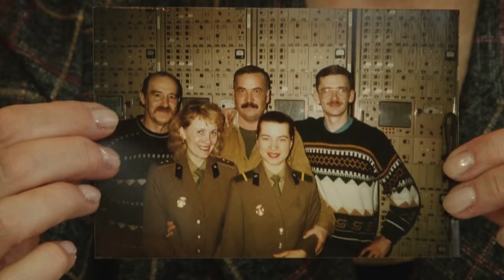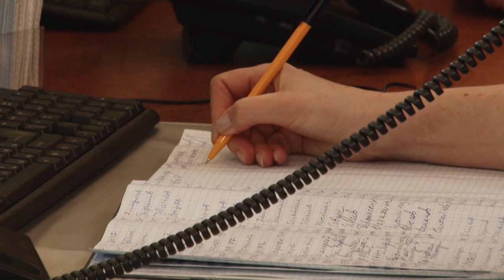Гвардейская смена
27 лет – таков воинский стаж Татьяны Скибюк. Долгие годы она служила в ракетных войсках, также стала ликвидатором последствий аварии на Чернобыльской АЭС. Сейчас она – сотрудник Росгвардии, работает дежурной на пульте в отделе вневедомственной охраны города Одинцово.